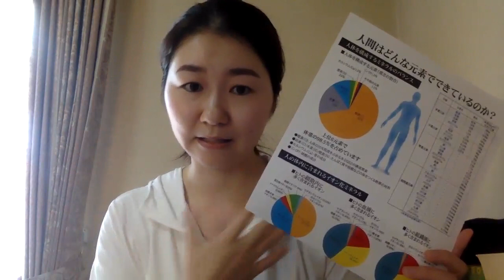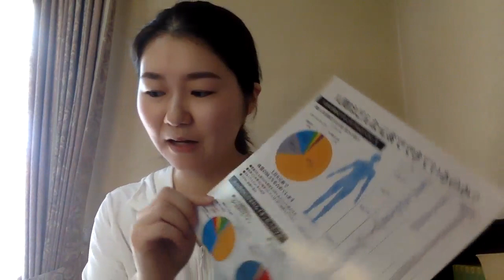１日に食べると良い塩の量はどのくらい？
1日7.5グラム以下の減塩は疾患リスクを高めるという論文が出ています。大丈夫ですか？足りていますか？
ブログでもお伝えしました＾＾

【塩と石の水が買える通販サイト】
（類似品注意）塩は岩塩はやめてね！
★当院オリジナルの黒石ミックスです、他では買えません！ご注意ください！

【厳選セルフケア２種】

即レスできません３日以内になるべく返信します。スマホメールやエラーで送信できない場合は3日経過しても返信が届かないと思いますのでなるべくGメールでおねがいします。